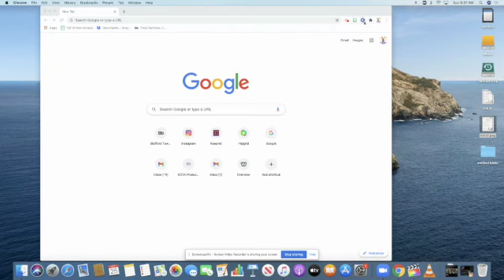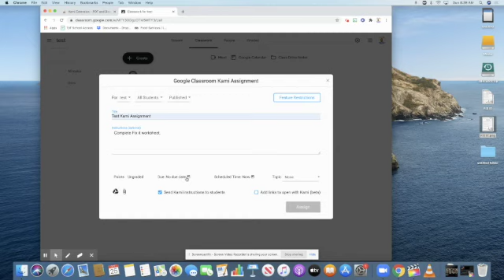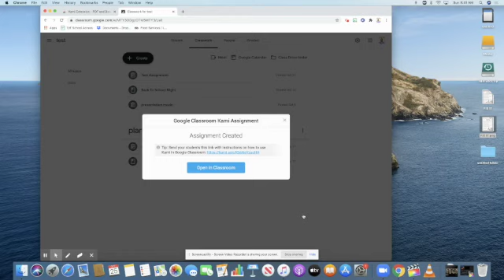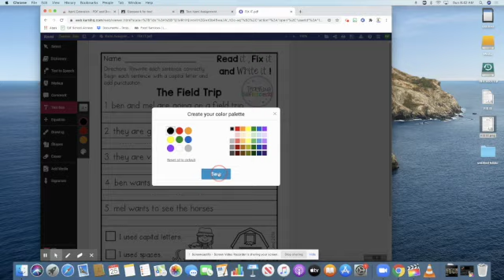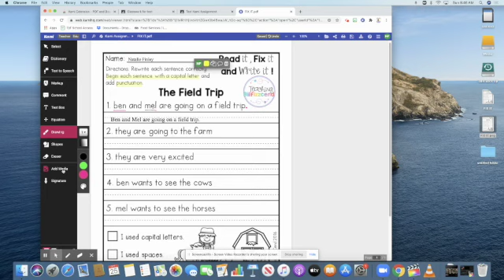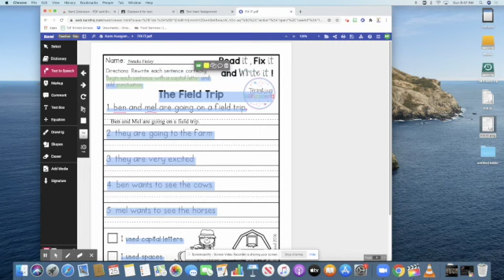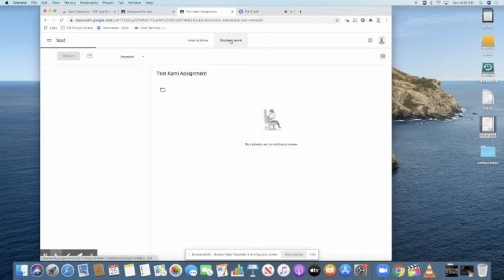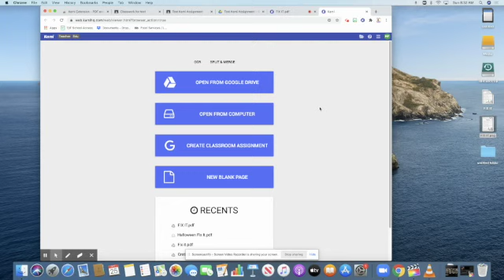Kami Tutorial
Staff Tutorial